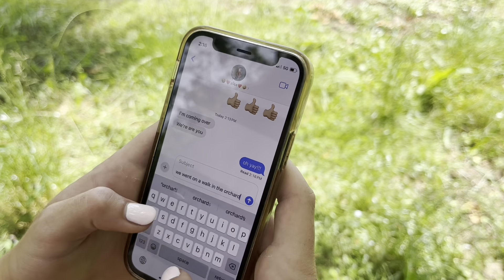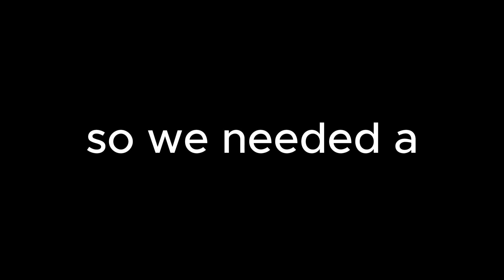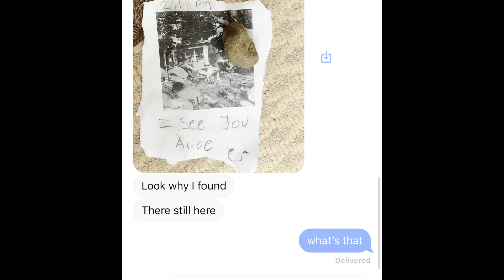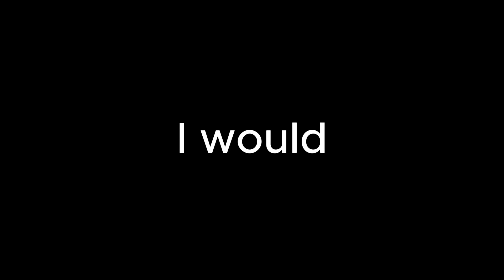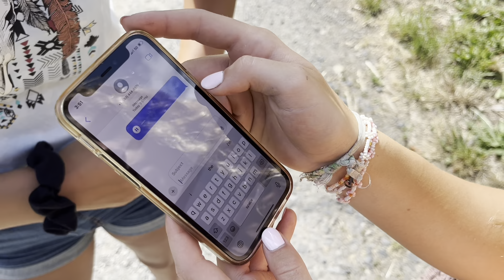Stalker Prank Turns Horrifyingly Real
pranking people that they have a stalker is a crazy idea, you can thank juni for that one.